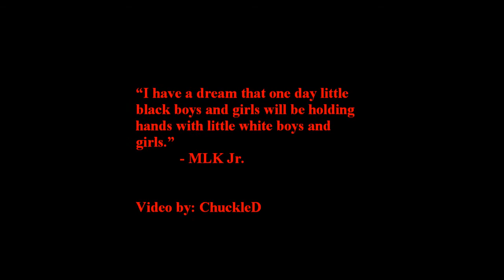Response to: "I hate black people, but I'm not a racist"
My nickname is ChuckleD and I am starting video blogs. This was first topic that caught my eye! This chick is crazy!